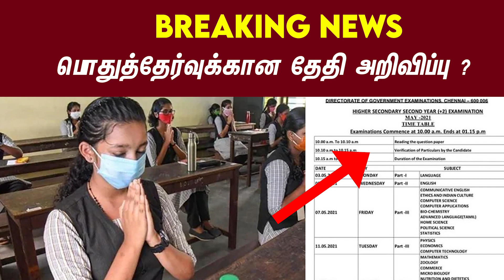TN 10th 12th Public Exam Timetable 2021